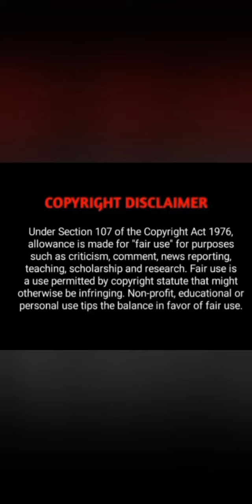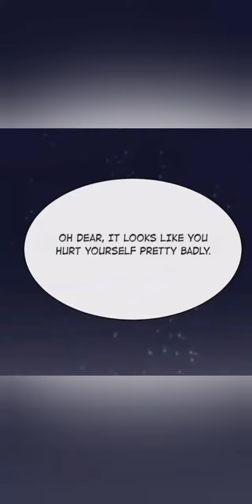DEMON,NO KISSING || CHAPTER 73 ||@comic8881#demonanime